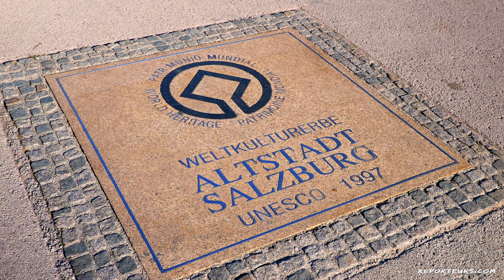Salzbourg et Hallstatt, 2 des plus belles villes d’Autriche (4K)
Nous avons visité Salzbourg et Hallstatt, 2 des plus belles villes d’Autriche,  une expérience touristique d’une richesse culturelle unique.
Salzbourg offre un patrimoine historique incroyable et Allstatt doit sa popularité à son style alpin.
La visite de ses 2 villes est une immersion dans l'histoire, la culture et la la nature autrichiennes.
00:37 - Salzbourg
05:53- Hallstatt